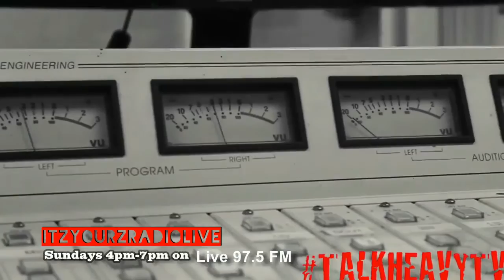Emory Jones Talk Puma, Finding Your Lane and Never Giving Up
EmoryJones of RocNation and Puma joins ItzYourzRadioLive on Live975. Hosted by Donni-Oh! and J-Mo, check them out every Sunday 4pm-7pm